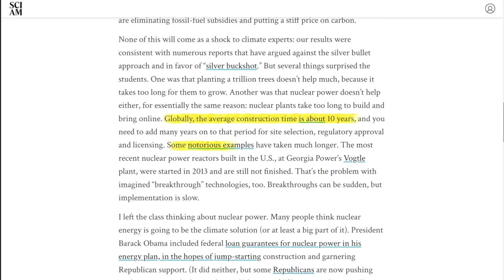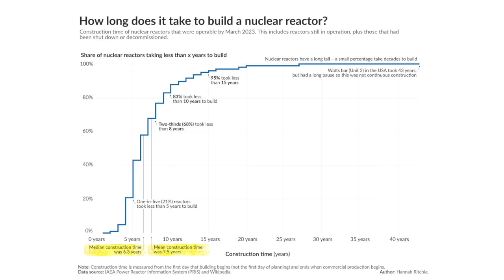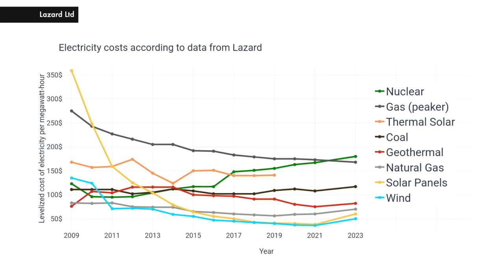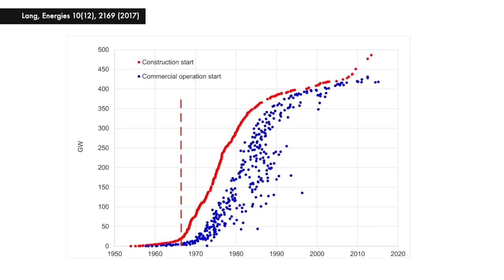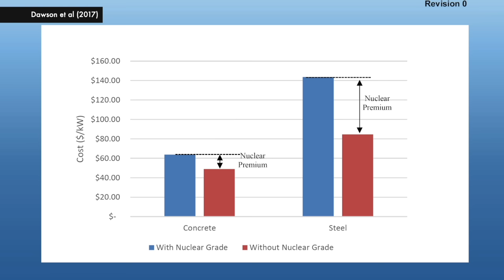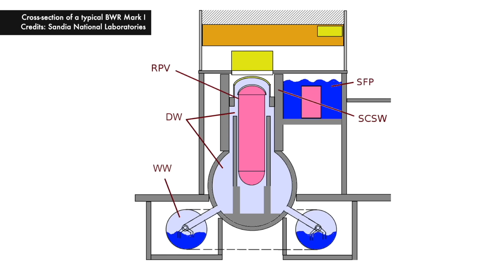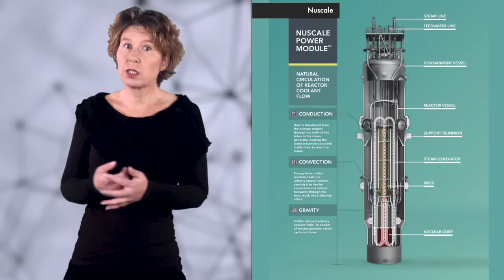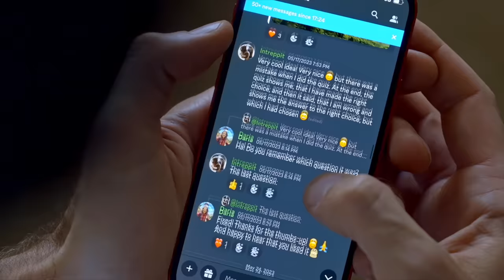Is nuclear power really that slow and expensive as they say?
Want to restore the planet's ecosystems and see your impact in monthly videos? The first 200 people to join Planet Wild with my code will get the first month for free

If you want to get to know them better first, check out their latest video here:
- Saving the African savanna elephant with the help of wild honeybees

Out of the many bad arguments against nuclear power, there are two good arguments: It's too expensive and the power plants take too long to build. But are they true? And if so, why is it that nuclear power is so slow and so costly? That’s what we’ll talk about today.

00:00 Intro
00:39 Bad Arguments Against Nuclear Power
03:51 Construction Time
10:24 Cost
25:28 Summary
26:07 Walk the walk with Planet Wild